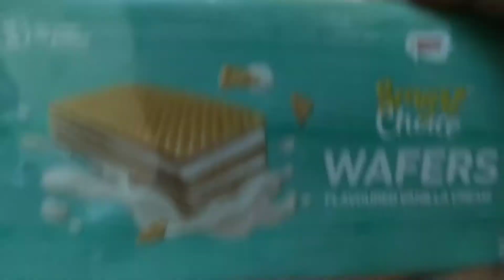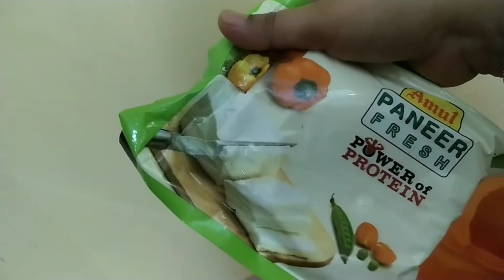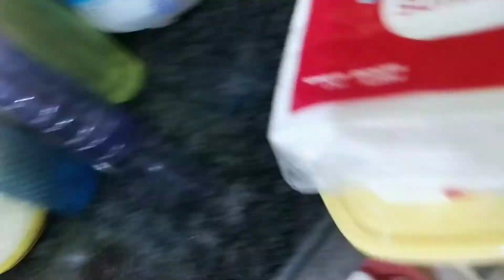Rainy day.... Small shopping for essential things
Hi! I am Payel from Kolkata.

I am an Indian blogger.

Vlogs done by me -

1 - Daily Life
2- Food
3- Fashion and Beauty
4- Travel and Explore
5- Unboxing

I am a homemaker. I want to share my daily life videos with you all. I will also make travel vlogs and fashion videos. I will be eagerly waiting for your suggestions.

Don't forget to press the ring button for future video updates.